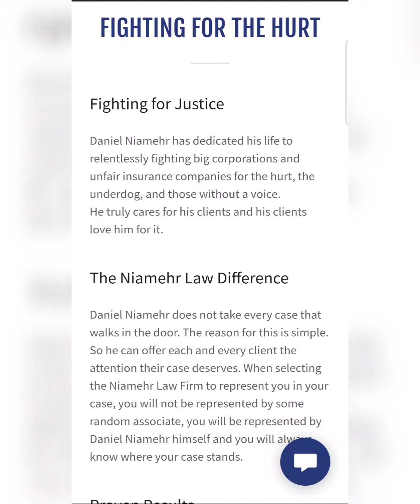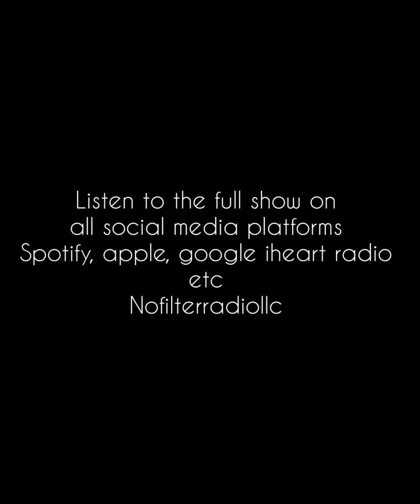DATING IN THE DMS‼️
The youth n dating scene & how social media has taken over the "1st date".
Conversation inspired by Charlene  Lock in tonight

The lack of love for plus size female rappers/singers

Intro : Young Haas
Beats by : Reelz